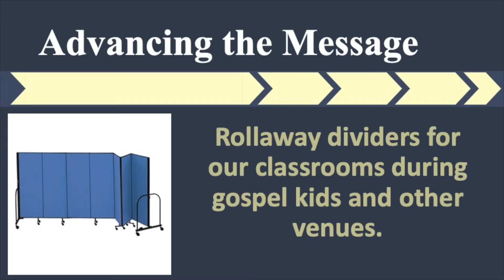XtraYearEndGivingDividers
Help the church purchase rolling dividers. Xtra, Year-end Giving. "year-end giving." Remember this is above your regular offerings that help our church remain financially strong! Thanks for your generosity.